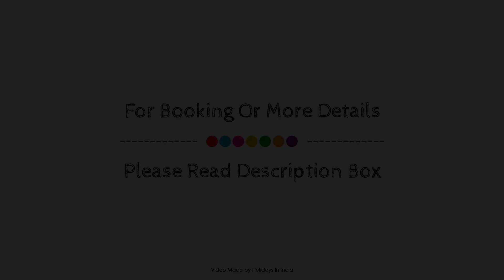Hotel Bonlon Inn, New Delhi and NCR, India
About Property:
Hotel Bonlon Inn is conveniently located in the popular Karol Bagh area. The property offers a wide range of amenities and perks to ensure you have a great time. Take advantage of the property's daily housekeeping, room service, airport transfer, restaurant, dry cleaning. Each guestroom is elegantly furnished and equipped with handy amenities. The property offers various recreational opportunities. Friendly staff, great facilities, and close proximity to all that New Delhi and NCR has to offer are three great reasons you should stay at Hotel Bonlon Inn.
Searching For
1. Hotel Bonlon Inn - New Delhi and NCR
2. Hotel Bonlon Inn - New Delhi and NCR Virtual Tour
3. Hotel Bonlon Inn - New Delhi and NCR Rooms
4. Hotel Bonlon Inn - New Delhi and NCR Amenities
5. Hotel Bonlon Inn - New Delhi and NCR Videos
6. Hotel Bonlon Inn - New Delhi and NCR Offers
7. Hotel Bonlon Inn - New Delhi and NCR Deals
Audio Credit:
Track Title: Subway Dreams
Artist: Dan Henig